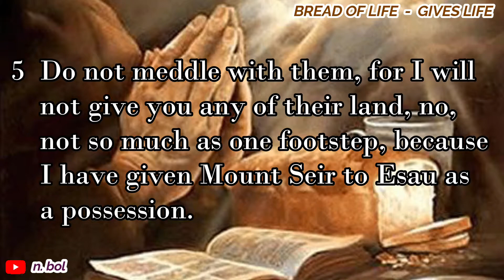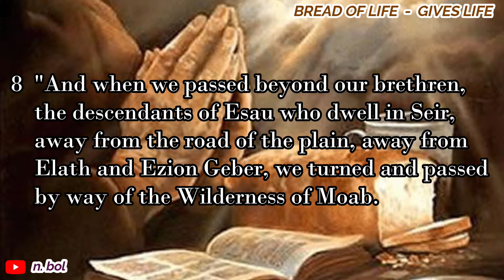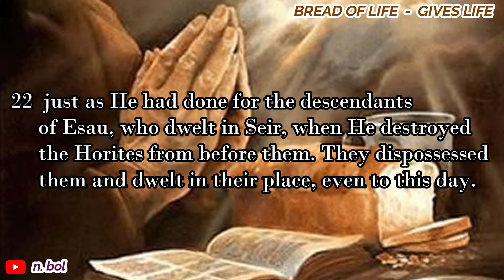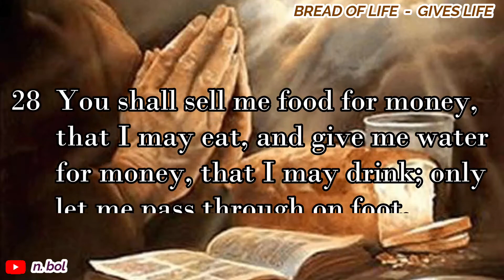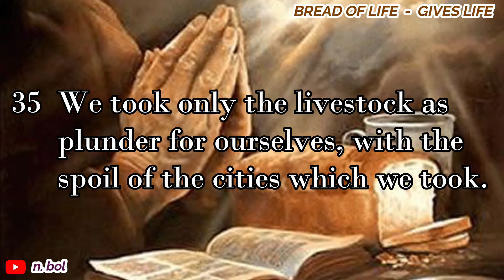Deuteronomy 2 - NKJV Audio Bible with Text (BREAD OF LIFE)